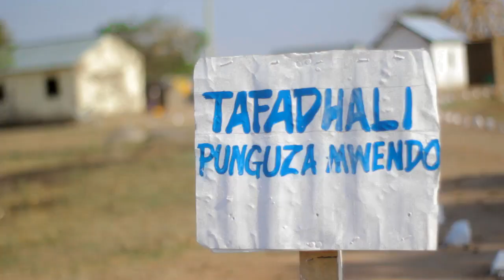Juma William - Migera Ng'wana Kanoni (Official Video 2023) by 𝐏𝐞𝐭𝐞𝐫𝐌𝐚𝐜𝐨𝐦𝐩𝐮𝐭𝐞𝐫𝐍𝐳𝐞𝐠𝐚